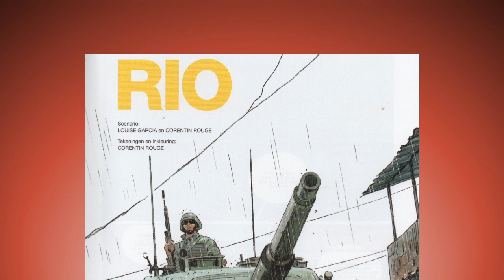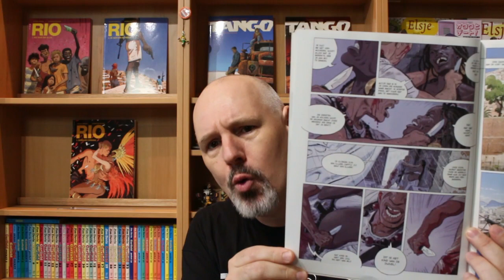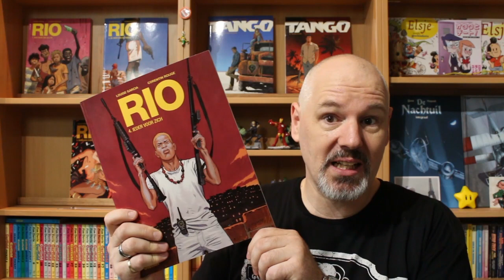Rio - Ieder voor zich | Stripvlog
Wat een fantastische reeks! Vanaf het eerste deel was ik fan, maar nu is het verhaal te einde. Ieder voor zich is het slot van dit rauwe en heftige verhaal, wat zich afspeelt in de Favela's van Rio, de sloppenwijken.

Straatjoch Rubeus heeft zich opgewerkt tot de belangrijkste man van één van de favela's, maar met grote kosten, voor zichzelf en anderen. Aan de andere kant van de muur, staat het Braziliaanse leger, maar dat is niet zijn enige vijand...de ware vijand moet hij dichterbij zoeken...

Scenario: Louise Garcia & Corentin Rouge
Tekeningen: Corentin Rouge
Inkleuring: Corentin Rouge
Genre: Actie / avontuur
Pagina's: 80
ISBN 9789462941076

Rio wordt uitgebracht door Glénat
Nederlandse uitgave door Ballon Media